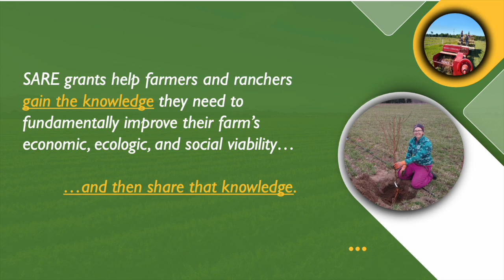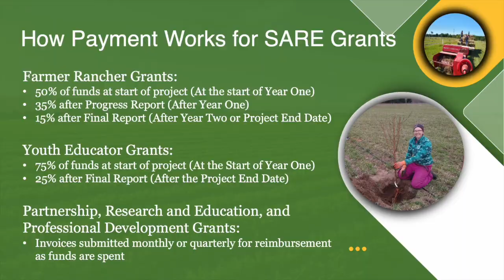NCR-SARE How-to Grant Series: What Can SARE Grants Pay For?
This video is part of our “NCR-SARE Grant How-To Series.” Our goal is to help more people feel equipped to apply for a SARE grant. This episode focuses on the costs that can be covered by a SARE grant.

About NCR-SARE
North Central Region SARE (NCR-SARE) is one of four regional offices that run the Sustainable Agriculture Research and Education (SARE) program, a nationwide grants and education program to advance sustainable innovation to American agriculture. NCR-SARE offers competitive grants and educational opportunities for producers, scientists, educators, institutions, organizations and others exploring sustainable agriculture in America’s Midwest.
NCR-SARE has awarded more than $100 million worth of competitive grants to help advance farming systems that are economically viable, environmentally sound, and socially responsible through a nationwide research and education grants program. The program, part of USDA's National Institute of Food and Agriculture, funds projects and conducts outreach designed to bring sustainable innovations to agricultural systems.
This product was developed by the Sustainable Agriculture Research and Education (SARE) program with funding from the National Institute of Food and Agriculture, U.S. Department of Agriculture (NIFA-USDA). Any opinions, findings, conclusions or recommendations expressed within do not necessarily reflect the view of the U.S. Department of Agriculture. U.S. Department of Agriculture is an equal opportunity provider and employer.